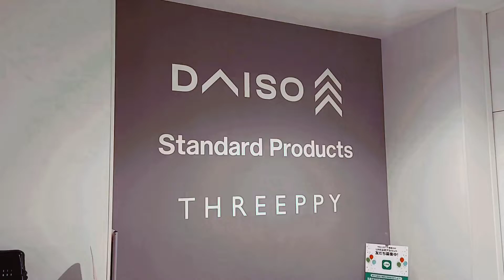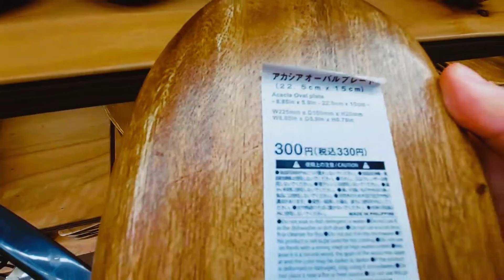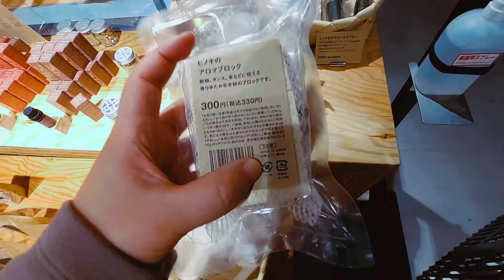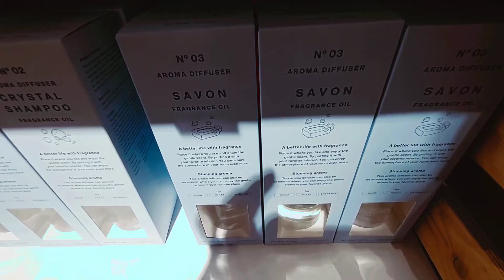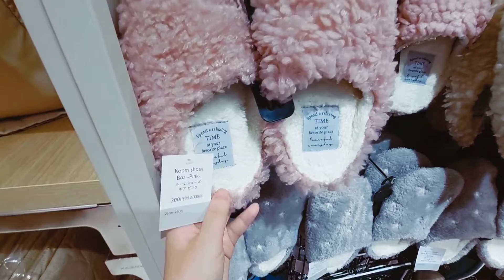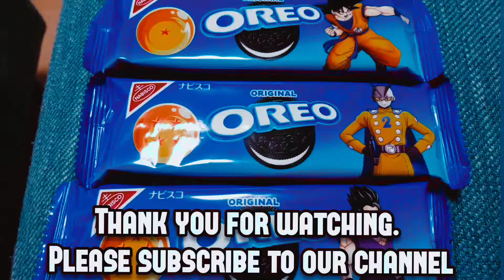Suprised😄 Standard Products And Threeppy By Daiso @Ginza Tokyo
Hello. We went to Ginza tokyo to visit Standard products and threepy by daiso /ダイソー姉妹店祭りの動画だよ,見てね☺

We are Japanese living kanto area(near TOKYO)  We would like to show  you guys something about Japan  not only typical but also deep , rare. We are very sorry for imcomplete English

●Chapter●
0:00 Intro
00:53 kitchen clothes
1:21 plates
1:45 kitchen tools
4:01 silicon brush gloves
4:25 imabari brand towels
4:38 hinoki cypress goods
5:47 pet bottle cooler
7:11 fragrance oil
8:12 threeppy
8:25 blankets
9:24 slippers
9:58 winter goods
11:00 bags
12:05 mirrors. boxes
12:40 mini towels